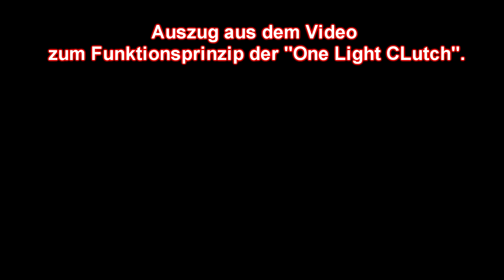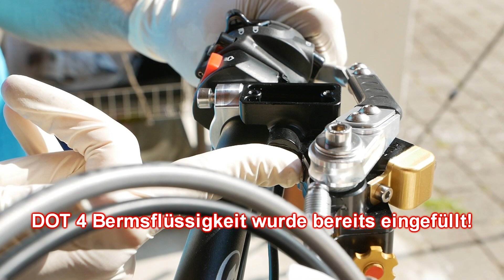Clake One Light Clutch Monatge [DEUTSCH / GER] BETA 300 XTrainer 2018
Hallo zusammen,
Hier im Video endlich mal die Einbauanleitung für die Clake "One light Clutch" auf deutsch.

Diese spezielle Kupplungsamatur ist das wohl effektivste was man an einem Motorrad verbauen kann, was den Wiederstand der Kupplung verringert und ermüdung vorbeugt.

Produziert von Hand in bester Qualität, kommen die Clake Produkte aus einer kleinen Manufaktur in Melburne Australien. Ich habe die Jungs dort schon zwei mal besucht und mich von der wahnsinnig guten Qualität berichten.

Selbst habe ich einen "One light Clutch" seit über 70h im einsatz und möchte sie nie mehr missen!
Ich kann aus Überzeugung nur positives berichten und werde zu den Vorzügen und der Frage "warum" auch noch ein extra Video bringen.
Diese videos sollen dem deutschsprachigen Raum dieses tolle und leider sehr unbekannte Produkt näher bringen und Fragen klären.

Wenn doch Fragen ungeklärt sind, bitte in die Kommentare damit. Ich helfe gerne weiter wo ich nur kann.

In dem Sinne, beste Grüße und allzeit gute Fahrt.
Euer Tobi